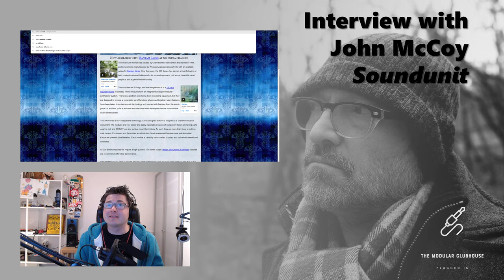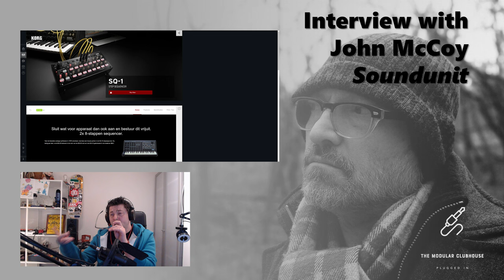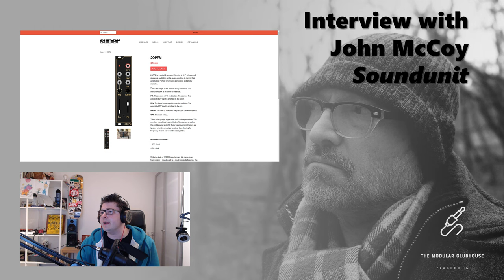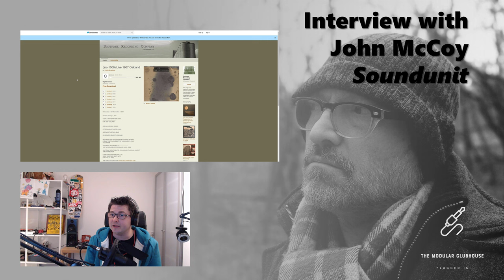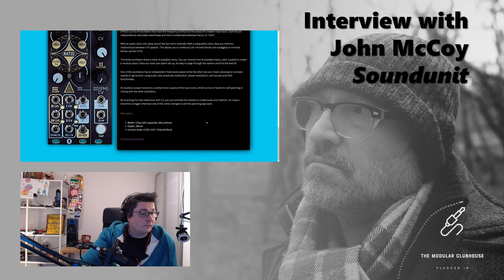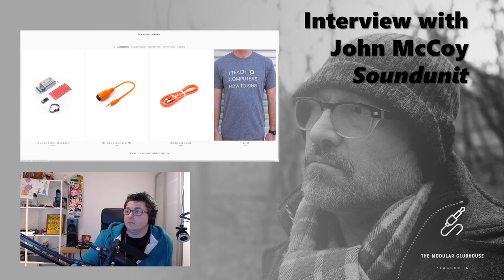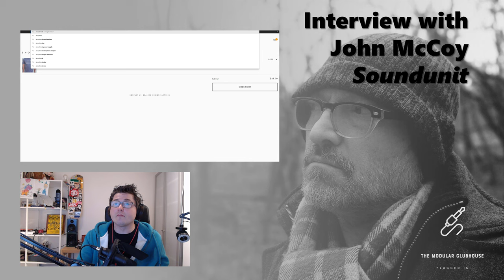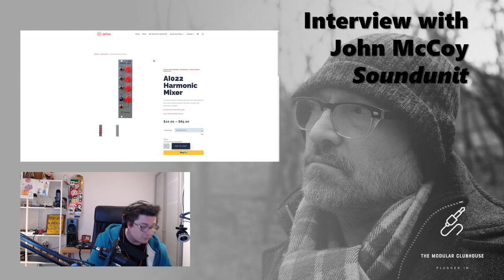The Modular Clubhouse: John McCoy | Soundunit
Recording of the interview with John McCoy | Soundunit